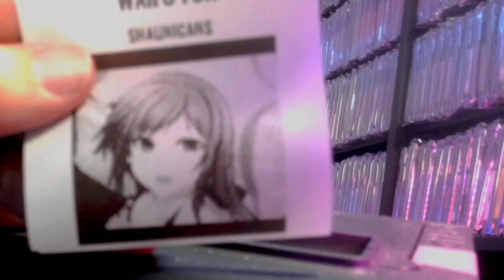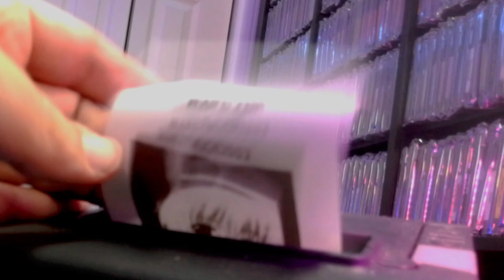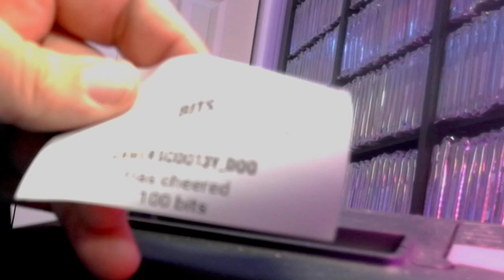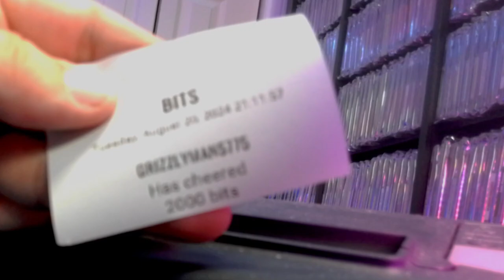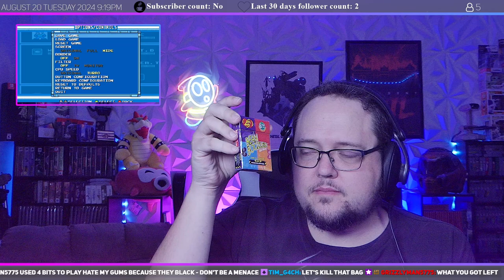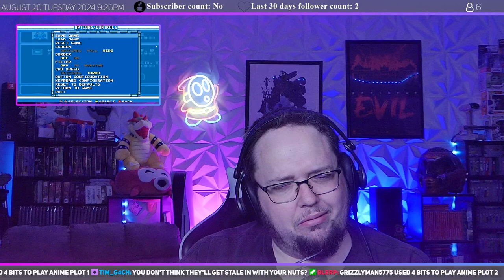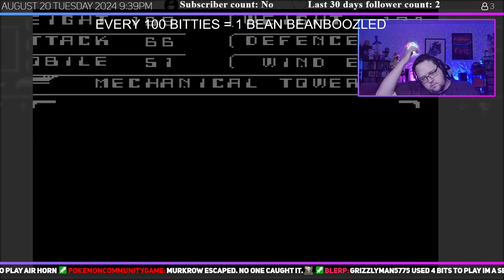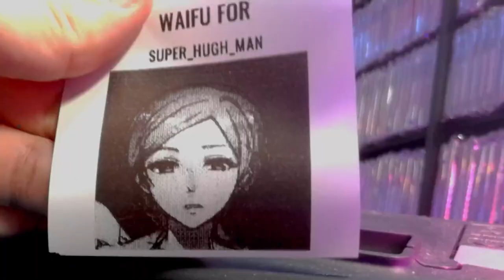Mega Man 6 - Live 08-20-2024